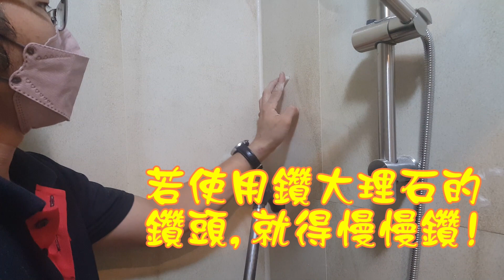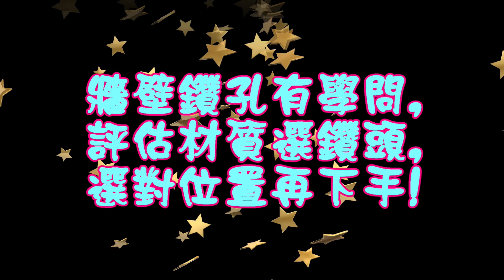如何在磁磚上鑽洞?